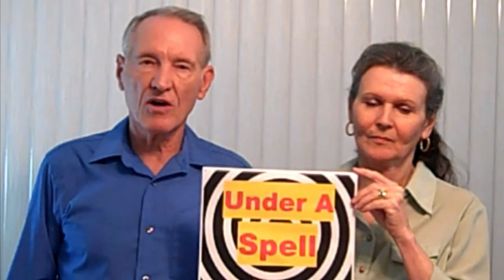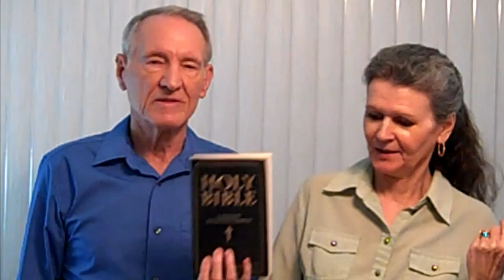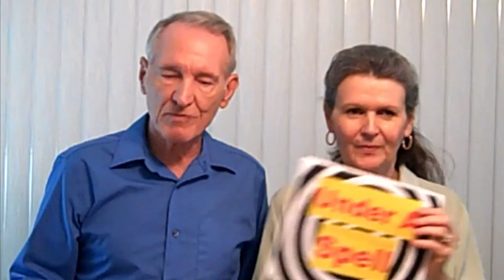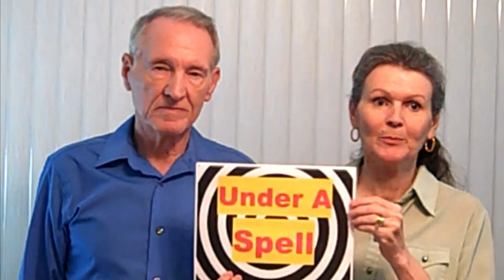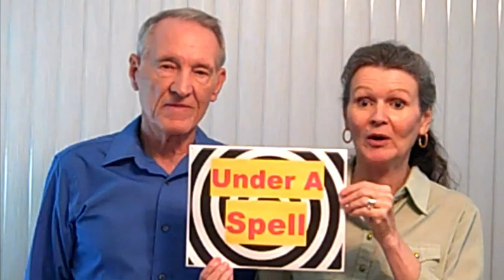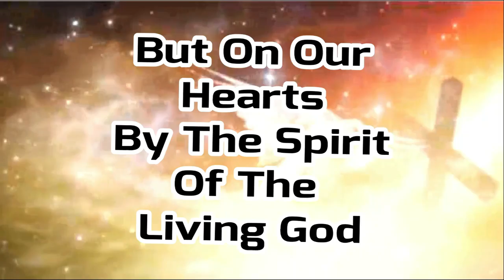Under A Bible Spell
Religious Bible Christians are under a spell of Satan and they don’t know it. This truth will wake them up if they love God more than the world.
        There is only one way to be saved and that is to repent from living after the flesh, ask Jesus to fill you with the Holy Spirit and then be led only by the Living Jesus Christ through the Holy Spirit.